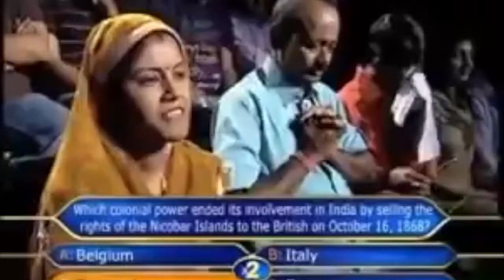Congress gave OSKAR to SLUMDOG MILLIONAIRE